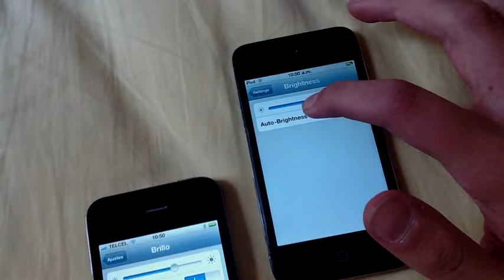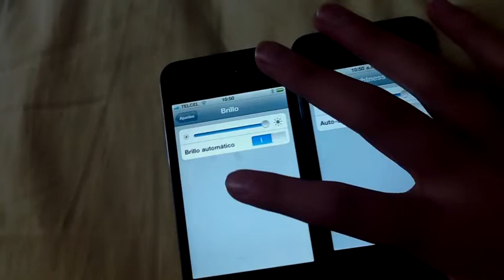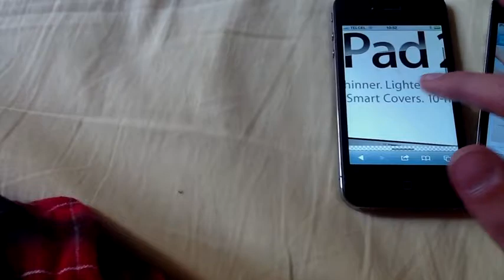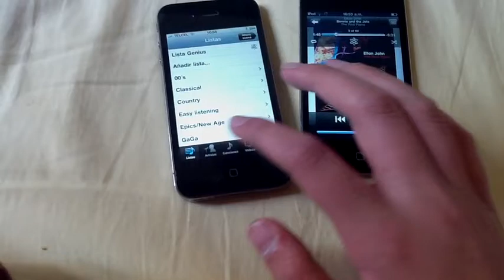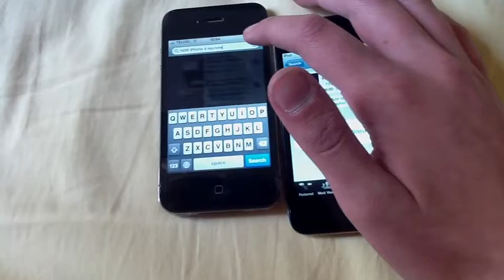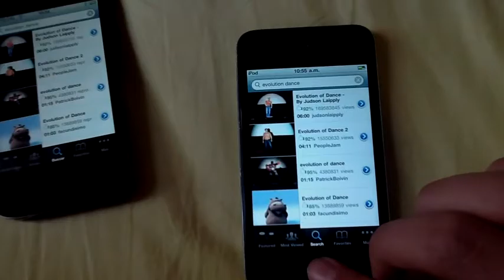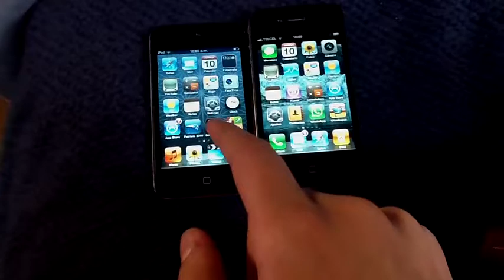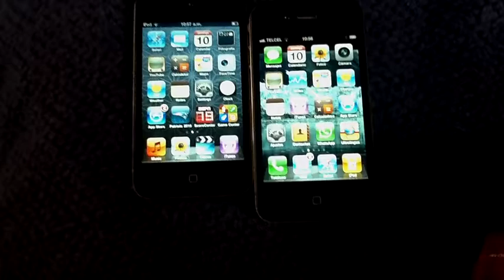Comparación del Apple iPhone 4 y Apple iPod Touch 4g(español)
Todo esta en el titulo Por favor comenten Cualquier pregunta se las respondo Si quieren ver otras comparaciones vean en mi canal